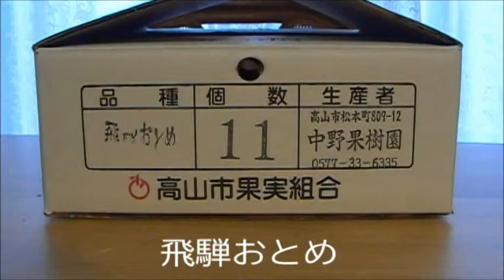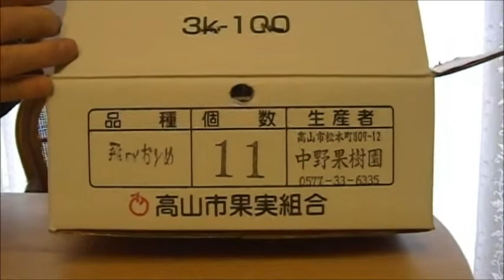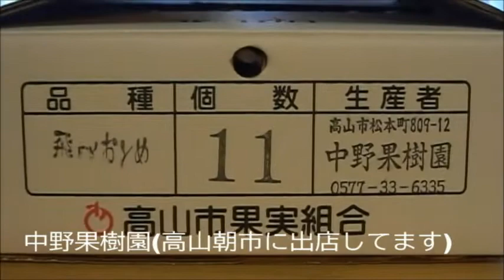【中野果樹園】飛騨おとめ(飛騨のもも) 飛騨りんご・ぶどうなど生産してネット販売しています。飛騨高山宮川朝市にも出店してます。 高山市松本町809‐12 0577-33-6335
中野果樹園は飛騨りんご・ぶどう・飛騨おとめ(飛騨のもも)など果樹を育てています。飛騨高山宮川朝市に出店して、ネット販売もしていますので、よろしくお願いします。